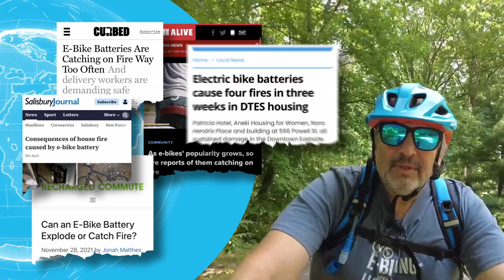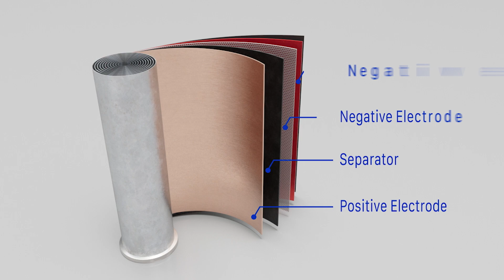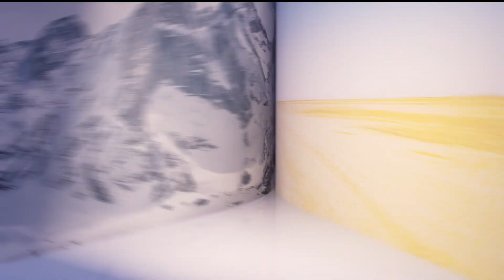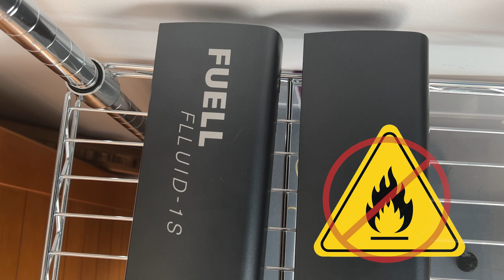Will your Lithium-ion Battery catch on fire or explode on your e-bike?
The issue of e-bike batteries catching fire or bursting is examined in-depth by Marc Kimball of the Kimballism channel. We delve further into what a lithium-ion battery is, what is setting them on fire and exploding, and what you can do to avoid experiencing these problems yourself!

LASLD Lipo Battery Safe Bag Explosionproof - Large Capacity Fireproof Bag for Ebike Battery Charging and Storage (19.3 x 4.3 x 7in)

EBike
Fuell FLLUID 1S